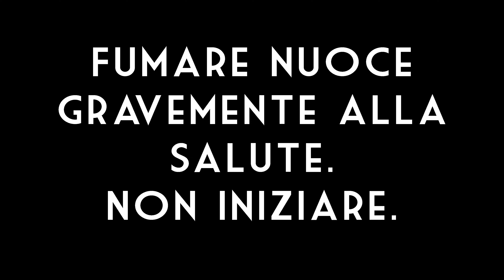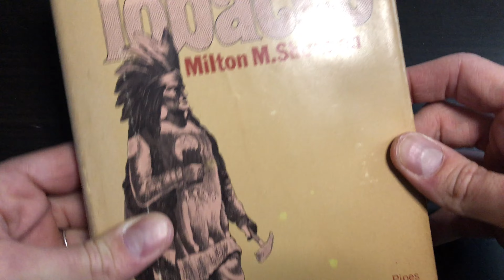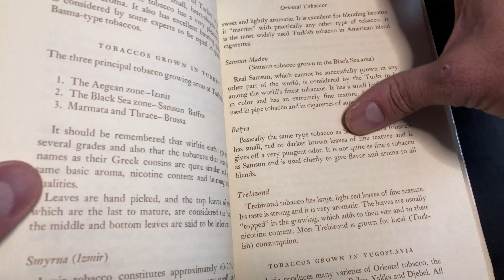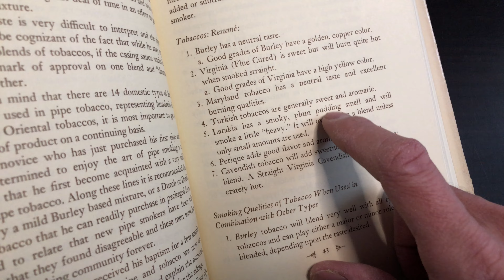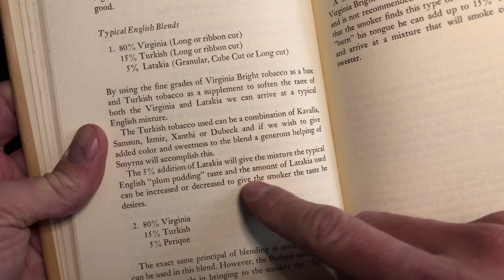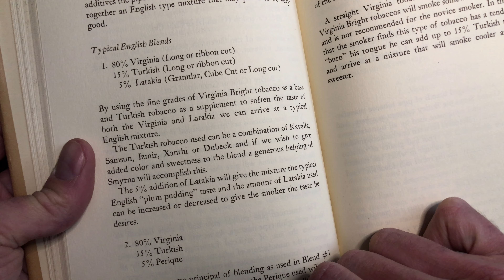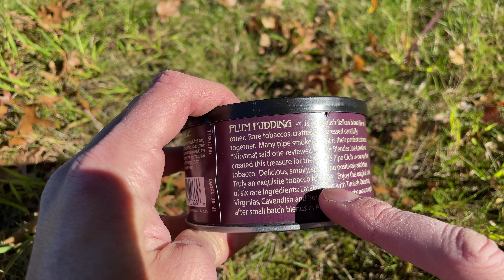Seattle Pipe Club - Plum Pudding - Recensione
Un tabacco molto popolare e di cui mi avete chiesto spesso un parere!

Virginia
Latakia
Perique
Cavendish

*EDIT*
Nel video dico che Joe Lankford è ancora vivo, invece ho appreso che ci ha purtroppo lasciati a inizio settembre 2022.

Tutte le pipe e i tabacchi che mostro nei video sono acquistati da me con mezzi propri e non sono frutto di sponsorizzazioni nè si intende sponsorizzare aziende o marchi

The tobacco and pipes shown are purchased by me and do not represent product promotion or sponsorship of any kind.

Fumare nuoce gravemente alla salute e questo canale non intende incoraggiare il fumo
Le opinioni contenute nel video sono strettamente personali

Smoking is very harmful for your health and this channel does not promote smoking.
Don’t start smoking
All the opinions are strictly personal